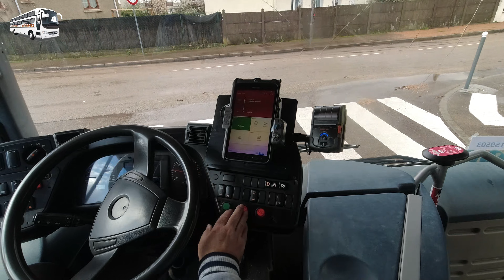Auxerre Ligne 3 direction Fontaine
Départ de Turgotine direction Fontaine, Heuliez GX337